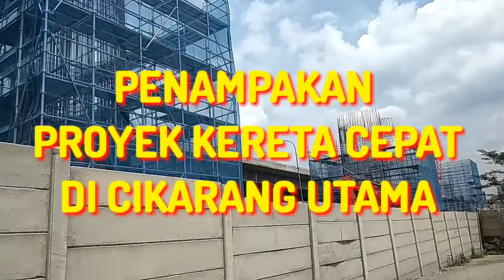Tiang-tiang/pear sudah terpasang ,proyek kereta cepat Jakarta-Bandung di Cikarang utama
Proyek kereta cepat di Cikarang sepanjang jalan tol sudah mulai nampak tiang tiang beton yang berdiri kokoh

penampakan di ambil dari atas jembatan penyebrangan di titik Pusat Cikarang barat